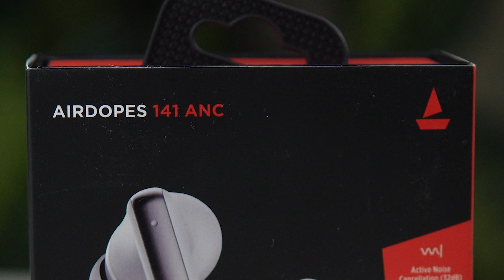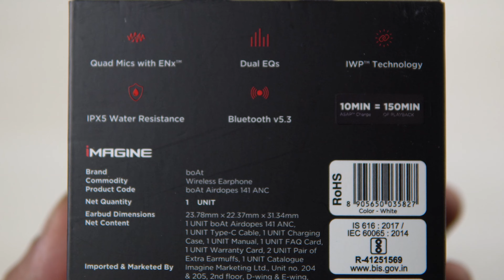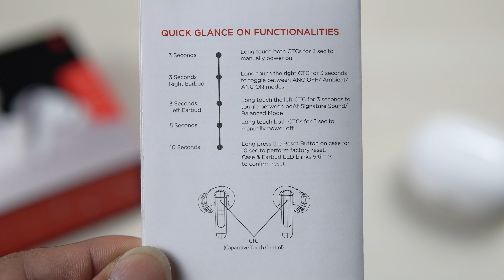Boat Airdopes 141 ANC Review - 32dB, Fast Charging ⚡Worth Buying or Just A Hype?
Boat Airdopes 141 ANC are TWS earbuds with some advance sound technology & this review is all about its features.

141 ANC has 32 dB active noise cancellation, so its decent for both calling, gaming as well as music. It has a battery back up of 42 hours of playtime
These Airdopes come with low latency and comes with boAt’s BEAST mode. Its low latency of up to 50 ms.10 mm dual drivers enhance the performance. Yet ASAP charging is another stunning feature. Check this review for more details.

00:00 Introduction
00:40 Box and contents
02:04 Build quality & design
03:25 Specifications
05:06 Good for gaming?
05:24 Mic test
05:55 Modes
06:18 Charging & touch controls
06:55 Battery back up
07:34 Sound output
10:02 Price
10:31 Should you buy these?